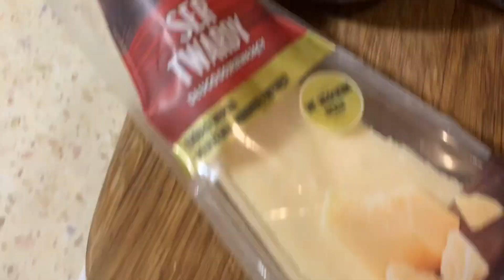Jajecznica Inaczej - Dziki Wraca do Gry !!!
inna jajecznica nasz klasyk nasza prawda innego stylu i innej gry tego jeszcze nie było Big Time

Postaw kawę dzikiemu a pójdzie mega szeroko Big Time